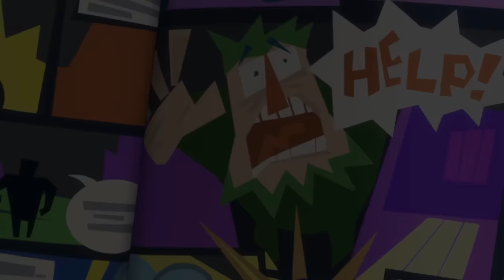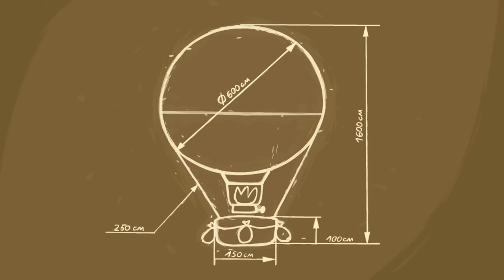How to save money 💵 | @The Fixies | Cartoons for Children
Tom Thomas wants to know how much money he has stored inside his piggy bank and sends Nolik inside to count. Unfortunately the only way to get Nolik back out is to smash the bank.